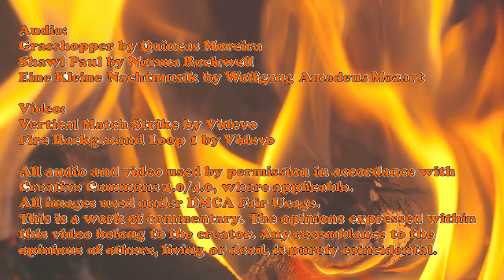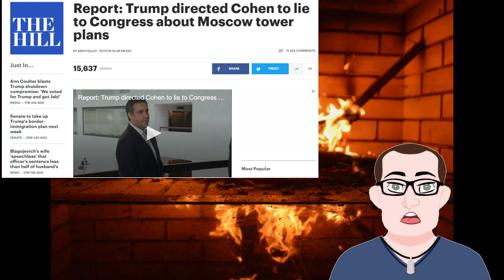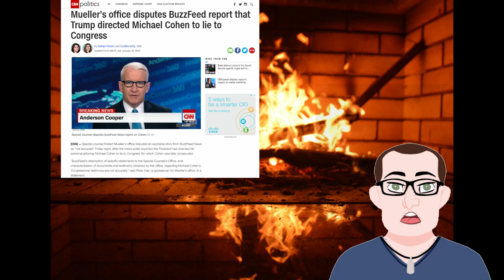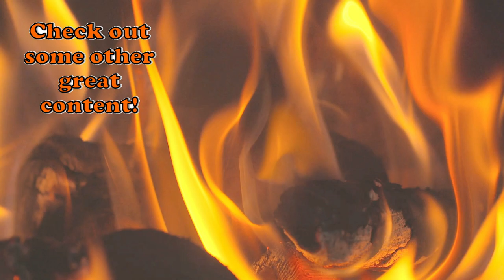Childish Behavior: A Roasted Opinion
Shutting down the government is pretty childish.